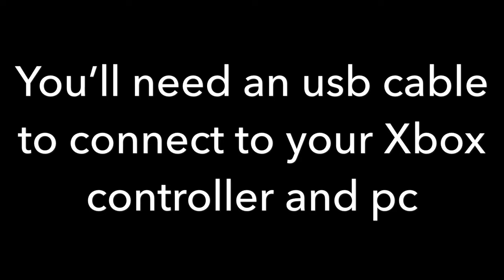How to connect XBOX ONE controller to PC (Windows 10)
You'll need:
Windows 10 pc/laptop
USB cable for Xbox one controller (Samsung usb cables work!)

In this video i show you how to play gta san andreas with an Xbox controller on windows 10, but it works with other games too!